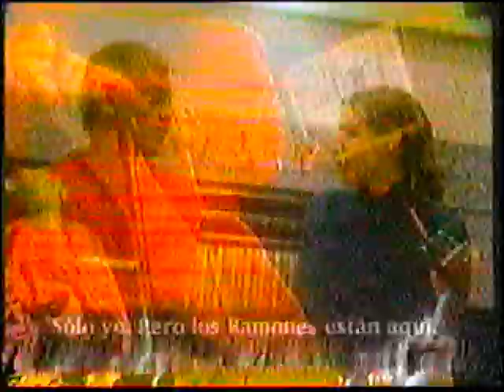Dee Dee ramone - entrevista de cecilia Amenabar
Programa Revolver 1998